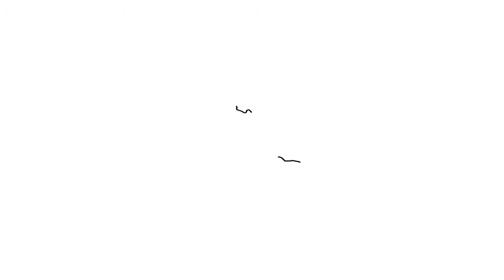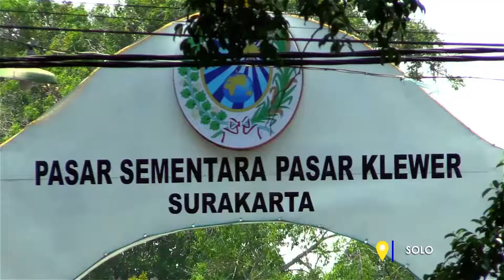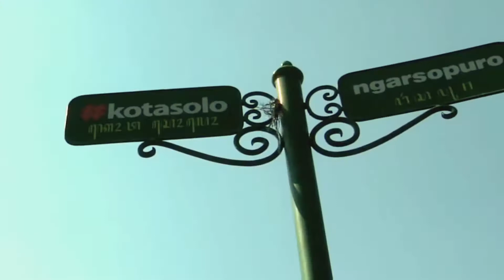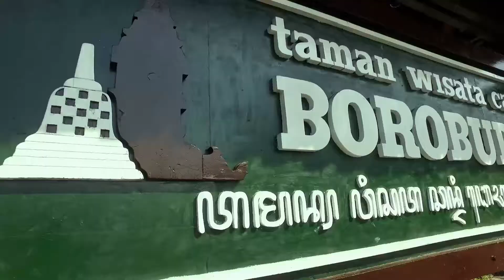Profil Kawasan Strategis Pariwisata Nasional Borobudur